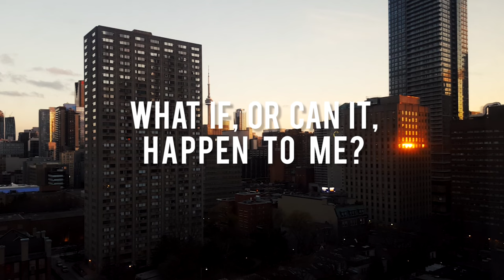UNITED Airlines - Who to Blame?✈😱 UPDATE & Everything to Know in 6 Minutes!⌚ Chris Jayden Talks #01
Links/citations below; transcript pinned in comments!!
*Please, please, please, finish at least the first 6 minutes of the video before commenting.*

At 2:44, there is an entire section of the video called: *Don't Jump to Conclusions*. There is also a section of the video that briefly goes over the how we can protect ourselves (links are below)

The first segment of this video, however, was what was initially reported, and what people initially thought. In this section, *Don't Jump to Conclusions*, I actually talk about the part where the flight wasn't overbooked after all (3:09), and that it was a failure on United's (Republic's) part to actually accommodate their own staff.

Also, there is a video by The Young Turks (TYT) which addresses the overbooking Even they are not entirely sure if the overbooking actually occurred or not, rather, they talk about how the overbooking should be dealt with as a whole.

More discussion down in the comments!

*Let me know if you enjoyed the new video!*

It really helps promote my channel so I can make more videos for you guys!

(My) Equipment for YouTube on a budget!
{Amazon US}

[Gimbal & Drone]
Zhiyun Smooth Q 3-Axis Smartphone Gimbal
DJI Phantom 3 Advanced Drone

[Camera & Recording]
Samsung Galaxy S6
PopClip & PopSocket Phonestand + Grip
iKross Portable Flexible Tripod
2x Sunpak 35-Inch Bluetooth Selfie Stick
or
Mpow 32-Inch Bluetooth Selfie Stick

[Accessories]
Spigen Phone Case for Galaxy S6
JETech Tempered Glass Screen
Authentic Samsung Fast Charger
Vinpie 3x Braided Micro USB Cables

Talks #01
This footage was taken on April 14th, 2017.

On April 9, 2017, there was a huge incident with United Airlines.

At O’Hare International Airport in Chicago, David Dao, was forcibly removed from a flight - travelling to Louisville, Kentucky.

Chris Jayden is a participant in the Amazon.com & .ca, Inc. Associates Program, an affiliate advertising program designed to provide a means for sites to earn advertising fees by advertising and linking to Amazon.com & .ca

You are not obligated, in any way, to purchase the listed items; however, it really helps towards the production of my channel and allows YouTube to become a viable career option for myself.